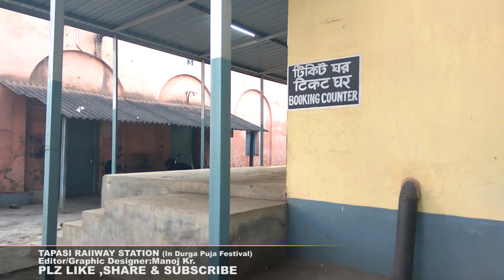TAPASI RAILWAY STATION।। (In Durga Puja Festival)।। Rush Crowd in Tapasi Local Train।।Topsi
Rush Crowd in Tapasi Local Train during Durga Puja Festival